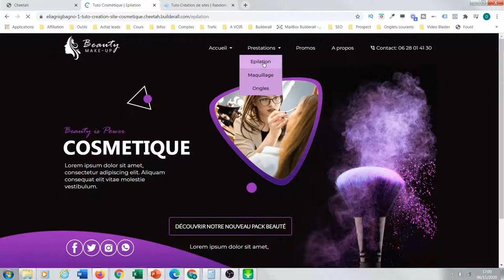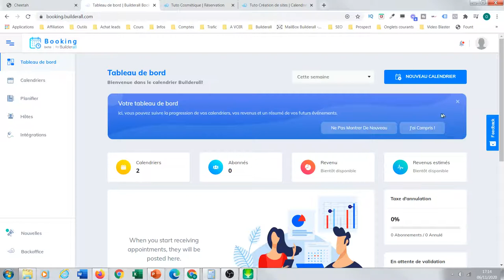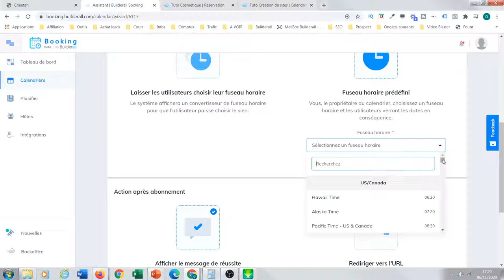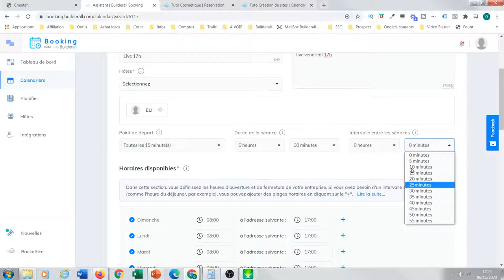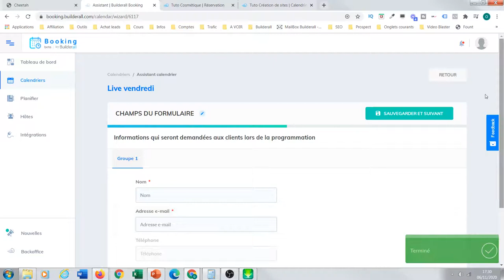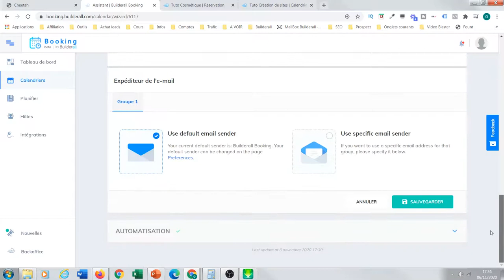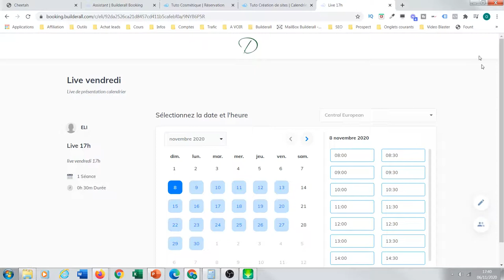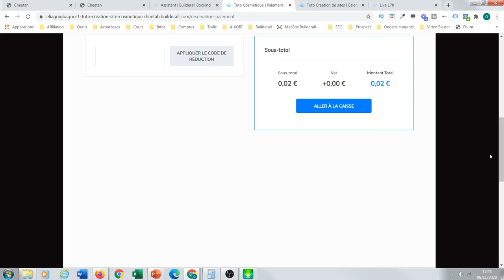Créer un site de réservation en ligne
Je vous montre ici comment créer votre site de réservation en ligne avec Builderall. Intégration iframe sur tous les sites possible; quel que soit votre éditeur de site web.